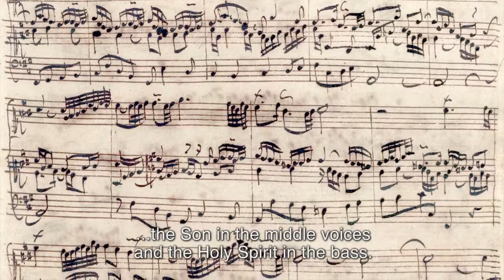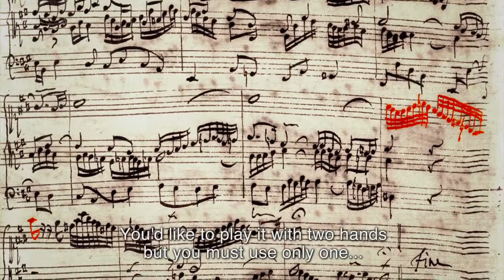Smits on Bach Allein Gott in der Höh sei Ehr BWV 662 | Netherlands Bach Society